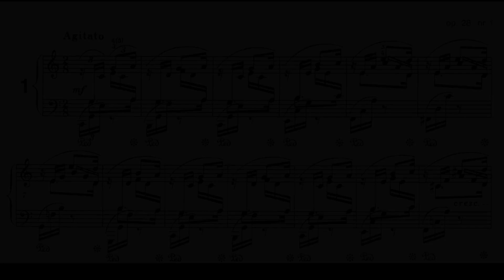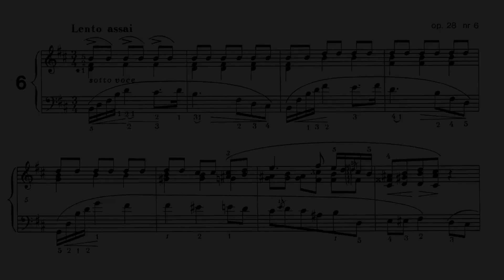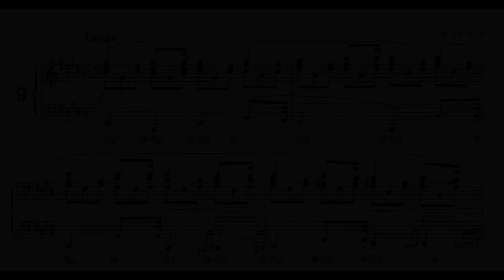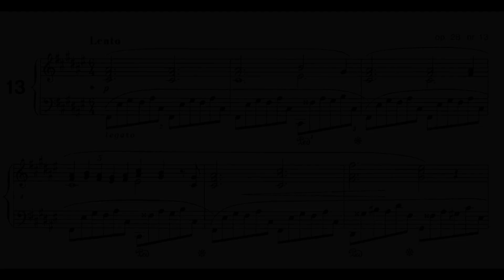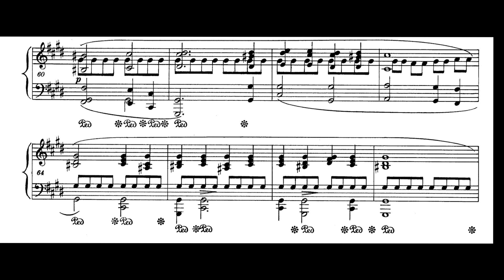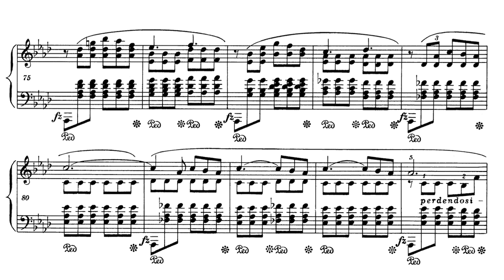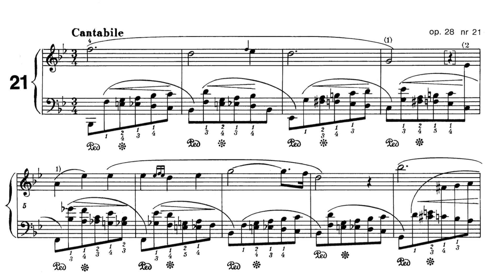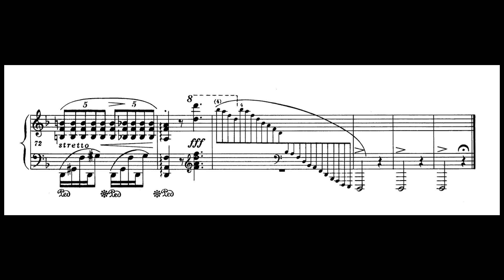Chopin, 24 Preludes, Op. 28 | François (1959)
Chopin, 24 Preludes, Op. 28

Samson François, piano (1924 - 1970)

Composer: Frédéric Chopin (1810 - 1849)
Dates: Comp. 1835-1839, Pub. 1839
Score: National Edition
Recording: 1959

0:00    No. 1 in C major
0:39    No. 2 in A minor
2:40    No. 3 in G major
3:32    No. 4 in E minor
5:15    No. 5 in D major
5:54    No. 6 in B minor
7:50    No. 7 in A major
8:32    No. 8 in F♯ minor
10:41  No. 9 in E major
10:00  No. 10 in C♯ minor
12:34  No. 11 in B major
13:23  No. 12 in G♯ minor
14:50  No. 13 in F♯ major
17:21  No. 14 in E♭ minor
17:49  No. 15 in D♭ major
22:23  No. 16 in B♭ minor
23:26  No. 17 in A♭ major
26:22  No. 18 in F minor
27:17  No. 19 in E♭ major
28:36  No. 20 in C minor
29:57  No. 21 in B♭ major
31:38  No. 22 in G minor
32:29  No. 23 in F major
33:20  No. 24 in D minor

All scores are found in the public domain, and all recordings are either no longer copyright-protected or still protected but with the owner's permission for use.